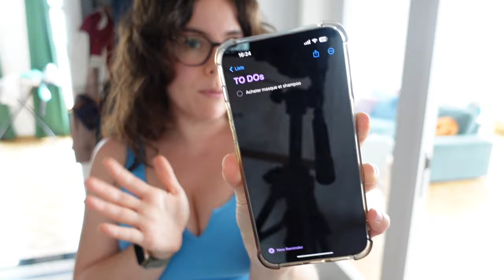WEEKLY VLOG #4 : ça part (encore) dans tous les sens ! (+ update maison 🏡) Harmony Lu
ッ liens utiles et infos ↴

- Choose : 10€ offerts à l'inscription avec le code HARMONYLU
- Yesstyle :
- Crème hydratante Dynasty Beauty of Joseon
- SPF 50 Beauty of Joseon
- Sérum pour les yeux Beauty of Joseon
- Sun stick mat SPF 50 Beauty of Joseon
- Essence au ginseng Beauty of Joseon
- Glow sérum propolis et niacinamide Beauty of Joseon

ッ rejoignez-moi sur...